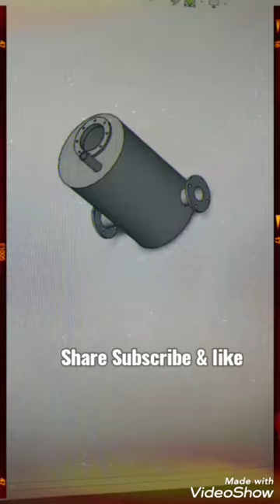3D view of Pump Assembly_Part of CRS (Condensate Recovery System)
PPPU assembly part
Condensate Recovery System part
Condensate Recovery system used to recover the hot Condensate and pump to Boiler Feed water tank.
It helps to improve Boiler Efficiency